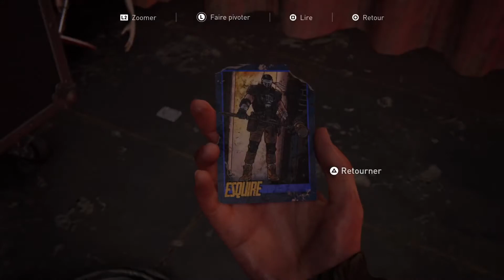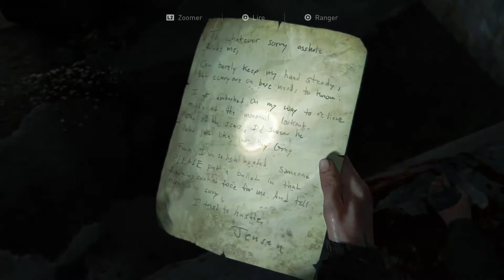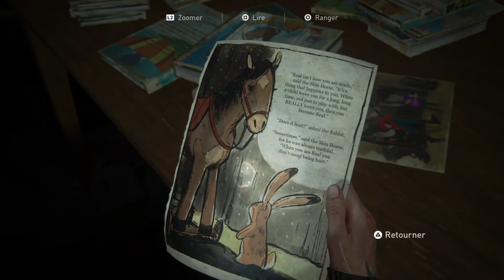The last of us part II .... En route pour l'aquarium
toutes les cartes , artefacts , entrée de journal et coffres